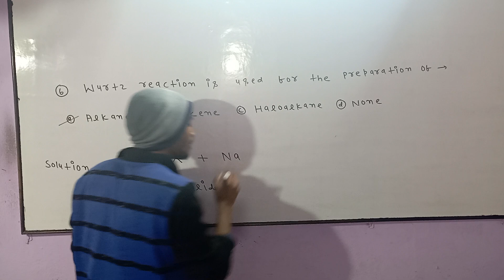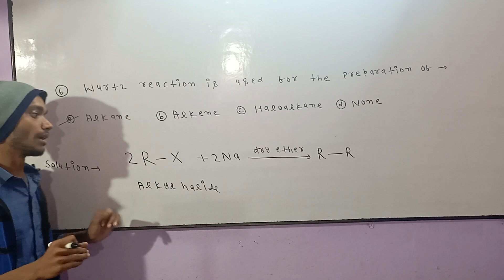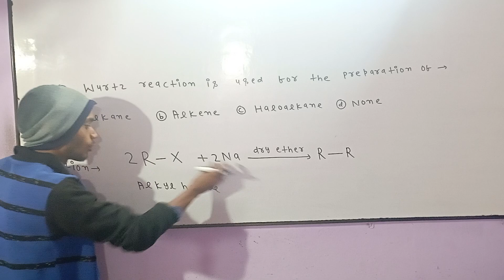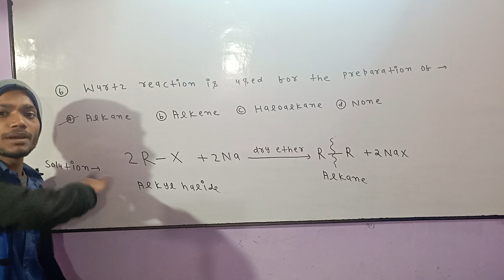Class:-11LECTURE:-29 Model paper solution//Previous year exam question chemistry🇮🇳//Neet Exam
Class:-11LECTURE:-3 Model paper solution//Previous year exam question chemistry🇮🇳//Neet Exam